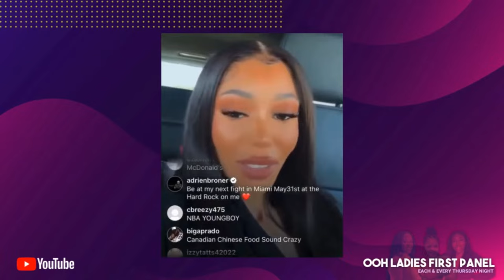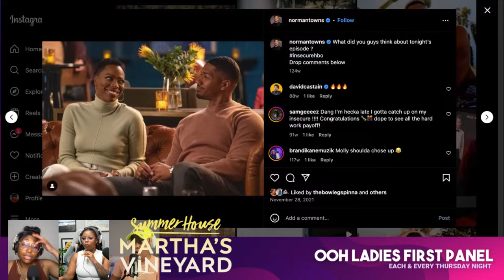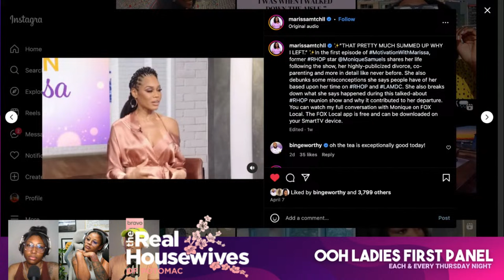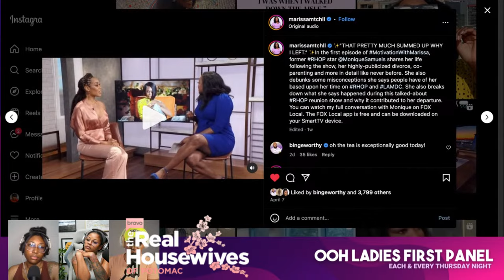OLFP | RHOP Robyn Dixon Fired, Candiace Dillard Preggo, SHMV Jordan's Misery + More Entertainment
Come have a great time with the “Ooh Ladies First Panel" as we have some girl chat, discuss the latest celebrity news, talk about your favorite shows and play a few games along the way!

Make sure to follow our IG and Twitter Pages:
 / oohladiesfirst

Bondy Blue:
  / bondyblue   - Instagram
   / bbondy1   - Twitter

Necey Dixon:
  / neceydixon   - Instagram
  / neceydixon   - Twitter

Jami ThatsMe:
 / jamithatsme   - Instagram
  / jamithatsme   - Twitter

1. Anything & Everything said in all of our videos are OPINION ONLY.

2. Commentary on all videos are just an opinion, jokes and for entertainment ONLY.

3. All Gossip Chat stories are ALLEGED, not specifically FACTS.